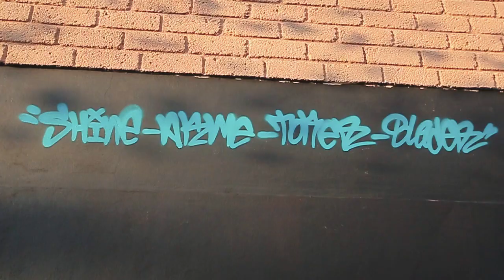GRAFFITI OAXACA, SANTACRUZ AMILPAS ,2020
GRAFFITI OAXAC, STREETALENT 2020 ,  MEXICO.